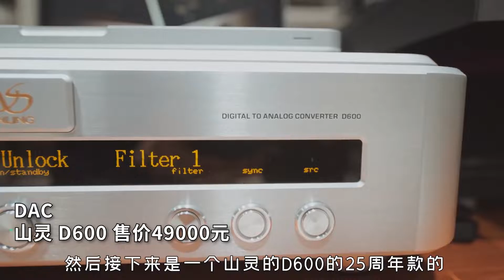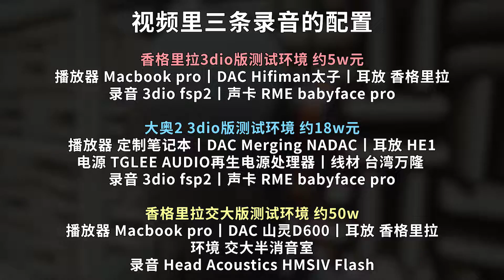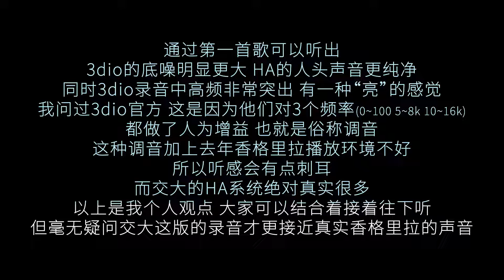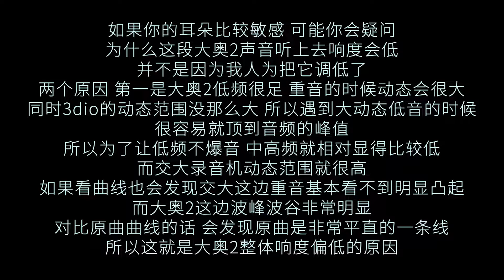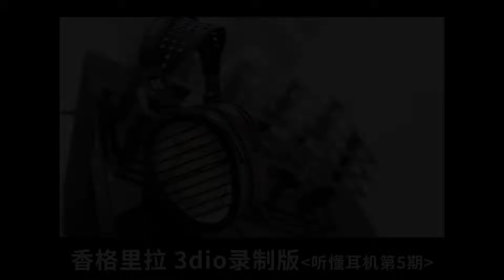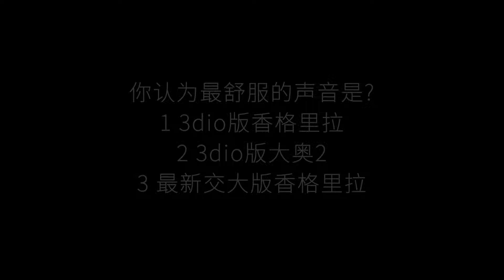香格里拉正名之戰丨上海交大造價40w美元的實驗室丨聽懂耳機07 P1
去年的大奧2vs香格里拉的對比視頻裡，很多觀眾覺得大奧2的聲音更好，但也有不少人認為當時的香格里拉遠沒有發揮出全部實力
所以這次我們來到上海交大重新測試香格里拉，看看它能否為自己正名
下期聽懂耳機主題：無線藍牙入耳耳機

▶ 價值2萬RMB的 等身大實體娃娃深度科普，你想看的這裡都有！【包羅萬象】02

*【這個號是-LKs-唯一官方賬號 所有其他號都是未經允許的轉載 感謝關注！ | -LKs- official channel】